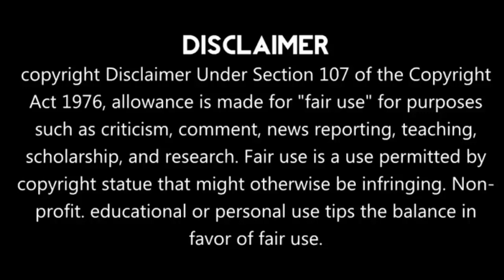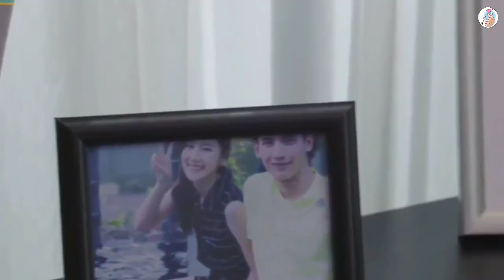Part-17 || 22 year old boy fell in love with 8 year kid So will the boy get his love? Lovey dovey ❤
LINE TV (GMMTV)

Part 18:
Part 19:
Part 20:

Drama name: Lovey Dovey (2016)

Native Title: แผนร้ายนายเจ้าเล่ห์

Also Known As:

Genres: Rom-com

Introduction:

When two brothers fall for two sisters, they quickly realize the age differences between them are too big to ignore.

Hello everyone...

Tags,